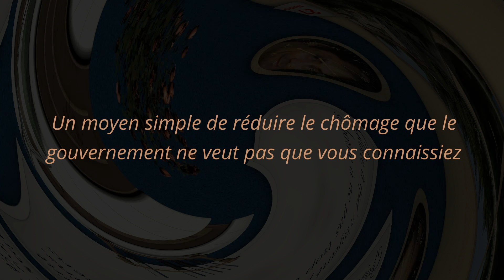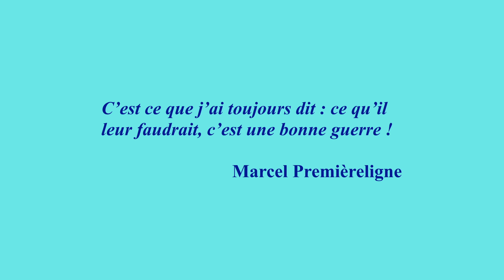LA MINUTE NON-ESSENTIELLE DU Pr EUSTAZÈDE. ÉP. 03 : Un moyen simple de réduire le chômage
Un moyen simple de réduire le chômage que le gouvernement ne veut pas que vous connaissiez.
Pour le professeur, le chômage n'est pas une fatalité...

Si vous souhaitez donner
un petit coup de pouce
à la chaîne :